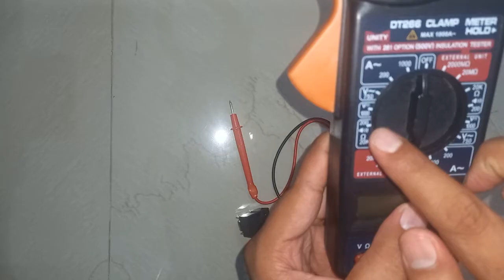How to Test/Check Refrigerator Overload Protector and Relay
All types of Refrigerator Overload Protector and Relay Test in a easy way